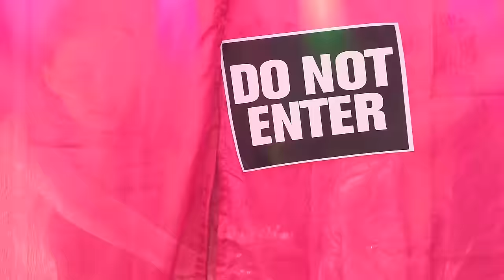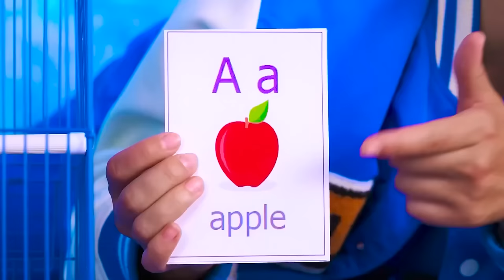Vruće protiv Hladnoće Hrana Izazov | Zabavni Izazovi TeenTeam Challenge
Koju hranu najviše volite? Pridružite se novom izazovu, biće veoma zabavno!

Šeruj video sa prijateljima! I ne zaboravi da zapratiš naš kanal da vidiš više sjajnih izazova od TeenTeam Challenge